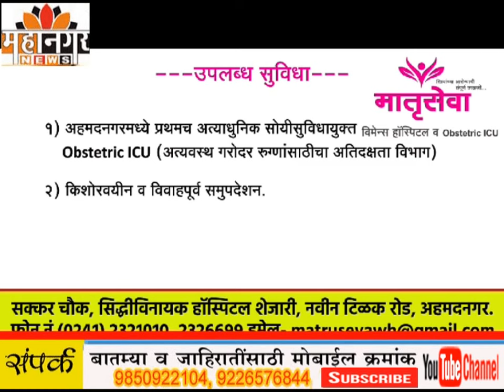देवेंद्र फडणवीसांवरील धमाकेदार गाण्याने भाजपच्या प्रचाराचा श्रीगणेशा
विधानसभा निवडणूक 2024 साठी भाजपने फुंकले रणशिंग